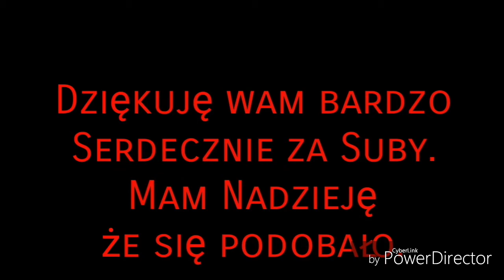Głos Glitchtrapa | Sny nie zawsze są SZCZĘŚLIWE [Specjał na 4k] | Dubbing PL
To mój pierwszy Dubbing, ale mam nadzieję że się podoba 😁

*Zadanie Widza*
1.Daj Like 👍
3.Walni w Dzwon 🔔
4.Napisz Komentarz 🗣